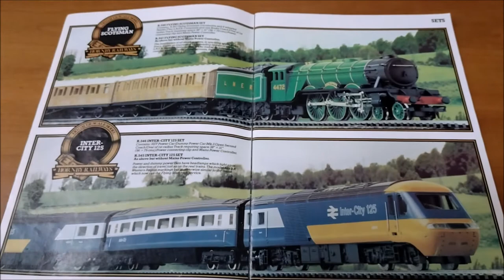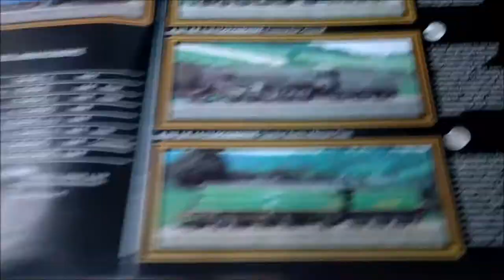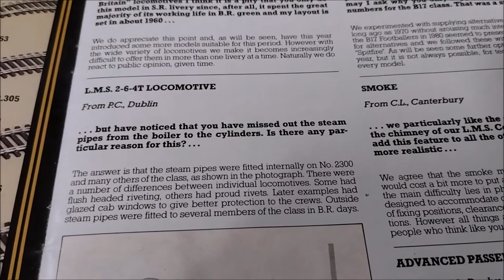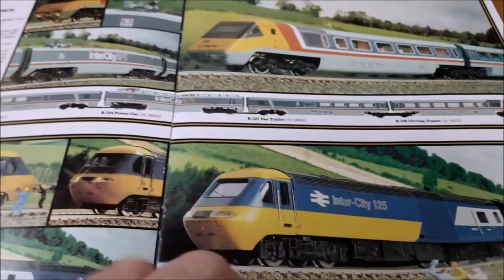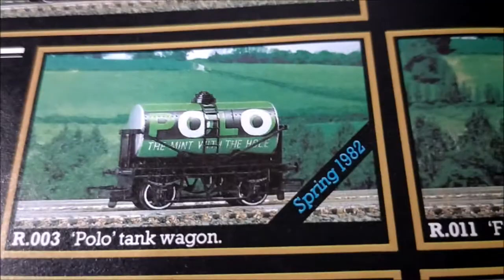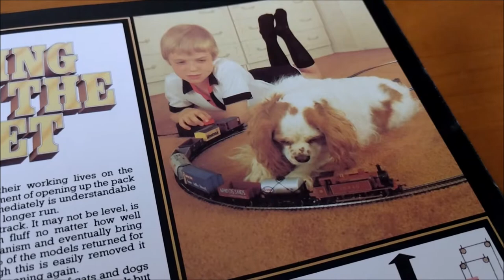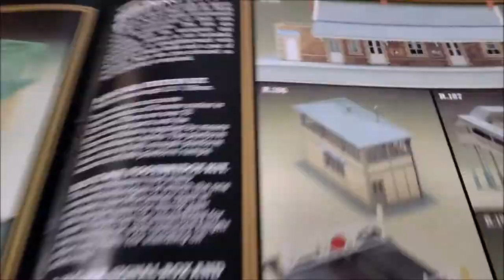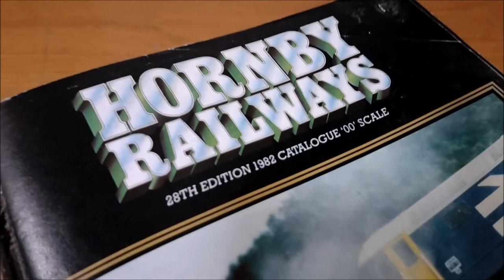Hornby Model Railway Layout Train Set A Look through my 1982 Hornby Catalogue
With the arrival of winter and the departure of my eldest daughter to university what began as a joke - replacing Eloise with my old train set from the loft - became the winter project for Abigail and I. The task of building a bedroom model railway. Like any railway, it will be a journey - it will begin slowly, with brainstorming, introductory stuff and the baseboard, before picking up speed with the build, landscaping and scenery diorama before cruising along into operation and, well, general play! My first train set was a Christmas present in 1980 or 1981. The OO Gauge Hornby R535 GWR Freight Set from God's Wonderful Railway, the Great Western Railway, was a small layout with a GWR 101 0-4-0 locomotive and a few trucks played with on the carpet or a table then put away. It was great fun! Later, the addition of an R052 LMS Fowler 3F Jinty 0-6-0T 16440 Tank Engine which was faster and noisier (bought for a fiver!) led to a bit more track and a permanent layout on chipboard that was stored under the bed and also allowed me to put my airfix model aeroplanes on too! These would regularly attack the trains with marble bombs or provide air support for toy soldiers which also attacked with the aim of causing derailments, crashes etc. Fun times! Then, a wonderful christmas present was received. It looked so beautiful in the catalogue and my parents hunted high and low as it was out of stock or discontinued - the Hornby R305 LMS 8P No.6234 Duchess of Abercorn, 4-6-2 (Pacific) Princess Coronation (Duchess) Class was unwrapped from under the tree, my main present for the year. Gorgeous it was and it's still my favourite. Then I discovered girls and everything was boxed up and put away until I wanted to do something with my own daughters and set up a few boards in the loft and bought a bunch more LMS locomotives, carriages, trucks and coaches, scenic bits and buildings and built a large two layer, seven track circuit in the loft at my first house which I never landscaped but ran from time to time before moving house to somewhere with no suitable space. By this time I had added the LMS R859 Princess Royal 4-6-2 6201 Princess Elizabeth, R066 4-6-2 Duchess of Sutherland 6233, R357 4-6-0 Patriot 5541 Duke of Sutherland, R055 Class 4P 2-6-4 Fowler Tank 2300, a Jinty in better condition (less crashed and abused!) R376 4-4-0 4P Compound 1000 and Hornby R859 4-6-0 Stanier Class 5 4657. These have been in a display cabinet on the wall of my lounge for five years without moving...but theirs is the resurrection and the life! So, Toot Toot! Choo Choo! The train departing from Platform Bedroom will be departing shortly - all aboard for this wonderful journey back in time to childhood and nostalgia! Updated List:Hornby R1031 LMS 0-4-0T Robson Class D Industrial Built 1907 Shunting Hornby R152 LMS 0-4-0ST Drummond Class 0F No.16037 Pug Built 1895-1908 Shunting Hornby R301 LMS 0-6-0T Fowler Class 3f No.16440 Jinty Built 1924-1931 Shunting Hornby R376 LMS 4-4-0 Compound 1000 Class 4P No.1000 Built 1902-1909 Passenger Hornby R055 LMS 2-6-4 Fowler Class 4P Tank No.2300 Built 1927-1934 Mixed Traffic Hornby R311 LMS 4-6-0 Patriot Class 5XP No.5541 Baby Scot ‘Duke Of Sutherland’ Built 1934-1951 Passenger Hornby R842 LMS 4-6-0 Stanier Class 5 No. 4657 Black 5 Built 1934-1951 Mixed Traffic Hornby R050 LMS 4-6-2 Stanier Princess Royal Class 8P No.6200 Lizzie ‘Princess Royal’ Built 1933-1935 Passenger Hornby R2179 LMS 4-6-2 Stanier Princess Coronation Class 8P No.6225 ‘Duchess Of Gloucester’ Built 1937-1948 Passenger Hornby R066 LMS 4-6-2 Stanier Princess Coronation Class 8P No.6233 ‘Duchess Of Sutherland’ Built 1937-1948 Passenger Hornby R305 LMS 4-6-2 Stanier Princess Coronation Class 8P No.6234 ‘Duchess Of Abercorn’ Built 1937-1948 Passenger Hornby R535 GWR Freight Set cod, bass, tope, dogfish, smoothound, thornback ray, whiting, wrasse and anything else I can target There's scuba diving off the North Norfolk Coast and Suffolk, wreck diving, reef diving, river diving, even Cenote Diving, in the Red Sea off Egypt, the Mediterranean off Malta and Gozo and in Mexico, Brazil, Lanzarote in the Canary Islands, Pembrokeshire in Wales, Swanage and Plymouth and of course the diving with sharks in South Africa. kayaking too, including surfing sailing and touring in the UK and abroad and a bit of snorkelling, Plenty of videos too of me fiddling with and driving my classic car, a 1973 Triumph Spitfire and other cars get a look in too. Berlin in Germany, Naples and Rome in Italy, plus the Vatican; Sofia, Varna, Plovdiv and elsewhere in Bulgaria; Lefkosia / Nicosia and much of Cyprus, Krakow in Poland, there's Malta too. Istanbul in Turkey just outside Europe too, and Egypt around Hurghada. Further afield there's a bit of South Africa and Latin America with the Mayan Riviera of Mexico and Rio de Janeiro, Paraty and Isla Grande in Brazil.